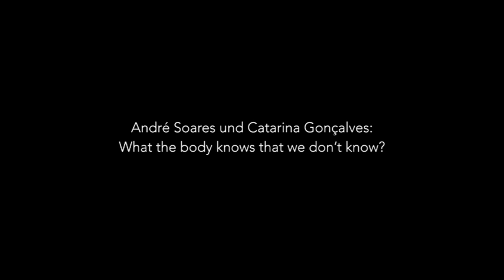what the body knows that we don't know?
"One day we read this in a blog: 90% of cells in our body contain their own DNA, which means that it is not " I " nor " you ". 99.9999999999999% of the atoms of bodies are void and neither are those which we are born with. This left us echo! We let this echo resonate. We get the interest in the void. Could we build anything from an apparent nothing? We try to start from the waiting into the action. We abandon inheritance, manipulation tools belonging to this fixed place we know- our embedded systems. We practice then to propel physical states of consciousness, practice also the opening in the body and we will find out from the Zero."

 design and interpretation André Soares and Catarina Gonçalves sound Johanna Knutsson light design Roger Rossel with André Soares and Catarina Gonçalves costumes André Soares and Catarina Gonçalves production Inwhiteout